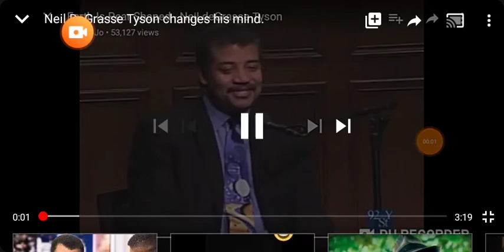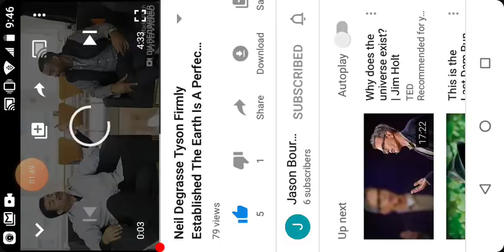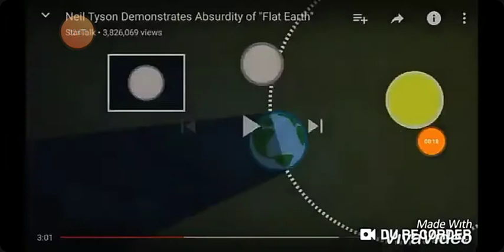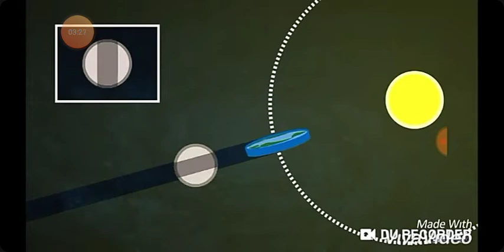Finally A Flat Earth Debate w/ Neil DeGrasse Tyson